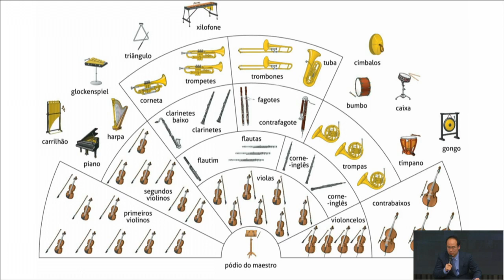Hyung Joon Won | Can we find harmony in Korea?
A musical recital by Hyung Joon Won, violinist and activist followed by a discussion on efforts to create peace and unity between North and South Korea, at the Graduate Institute on 11 April 2017